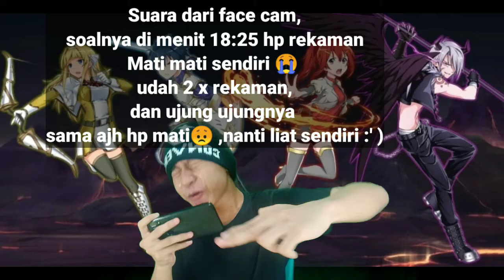seluruh alur cerita game epic conquest #15 - epic conquest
Cara menjadi
-like = mendukung 👍
-coment(positif) = support 😉

1 like dari kalian membuat ku bahagia 😉

🔴Kinemaster
📱Assus zenfone m1
📲 Oppo ***
🎮 Epic conquest

Timestamp:
Opening 0:00
Dongeng di mulai 0:57
Penyebab suara pake dari face cam 18:25